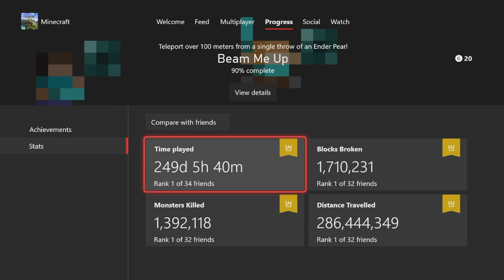[5/17/22] 6000 Buttons, & Desert Flattening | Minecraft | Survival Series Two Live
Streamed 5/17/2022